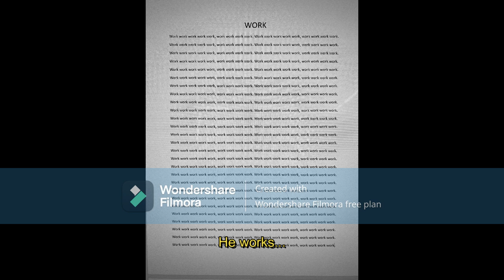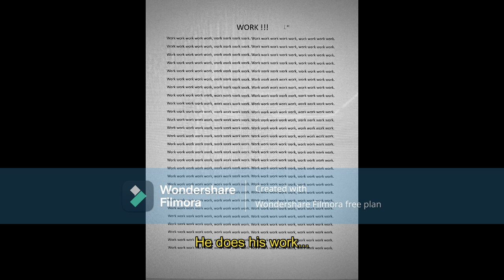Routine By Liam Connolly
Liam Connolly
A story of routine, altered for the better.
Submitted in partial fulfillment of the requierements for "Yellowbrick, Capstone, Film and TV Essentials Course"